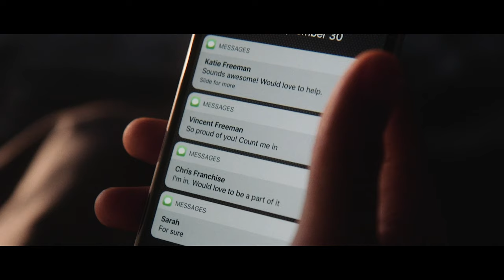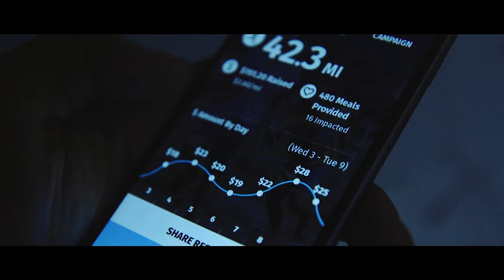Canon C100 Mark II: Venture Miles Brand Film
This is a promotional film for the new Venture Miles App that I was the director of photography for.  Shot on the Canon C100 Mark 2.